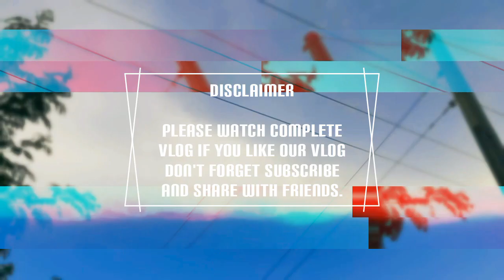TOOFAN IN OUR COUNTRY || Hamza's World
I need your support public and give me your feedback in cament section.